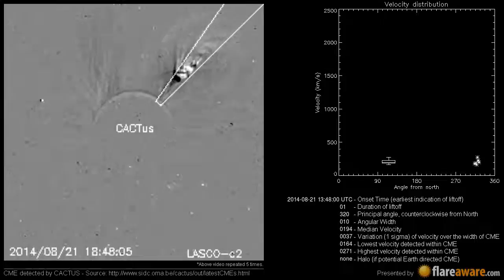A Non Earth directed CME at 2014-08-21 13:48:00 UTC